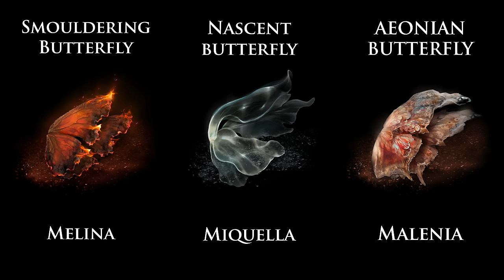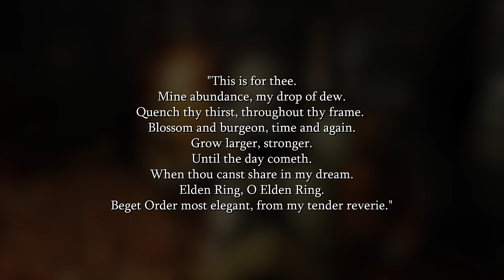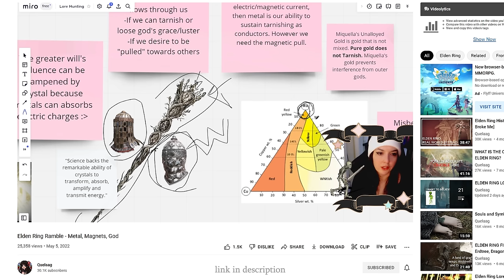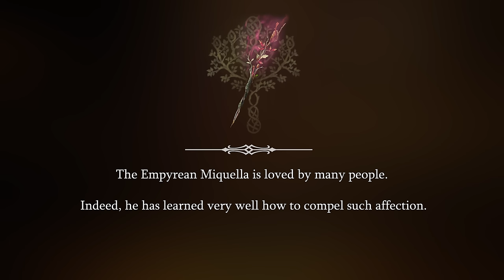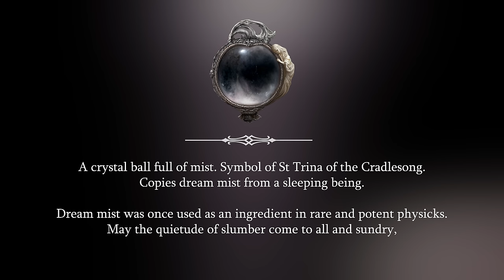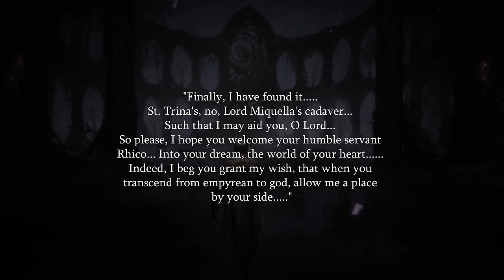The Lore of Elden Ring's Slumbering Demigod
TIMESTAMPS
00:00 Intro
00:35 Chapter I: Born Afflicted
05:08 Chapter II: Miquella, the Fundamentalist
11:02 Chapter III: Miquella, the Unalloyed
16:51 Chapter IV: Miquella of the Haligtree
24:27 Chapter V: Lord Miquella of the Eclipse
32:17 Chapter VI: St. Trina of the Cradlesong
36:39 Chapter VII: Miquella's Promise
40:05 Chapter VIII: Mohg's Promise

THUMBNAIL ART
►John Devlin

►WIP

►Special thanks to Soul of Cinder-tier Patrons: John, Mihaf, Matthew, Colin, budhawillyboy, Chattan, Aritz, Erlend, Michael, Finbarwrong, David, AmazinShawn, Aidan, Joshua, Ryan, Cat, Lucian, Nicholas, HugDucks, Kyle, Xavier, Justin, Andreas, Ian, Xensvet, Mike, Loak, Morningstar, Morgan, Vanguard, Ricakardsson, Seleiful, Dain, Diablo, Chase, Andronikos, Nezzly, Rune, Thomas, Jacob, One Unimpressed Boi, Matthew, Aj, GoldenSunX, Yousif, sean, Croonz, ndr.alng, Meistermuall, Armand, Albert, Liam, AJ, Aishlinn, Reiftyr, nicolas, and Ricky.